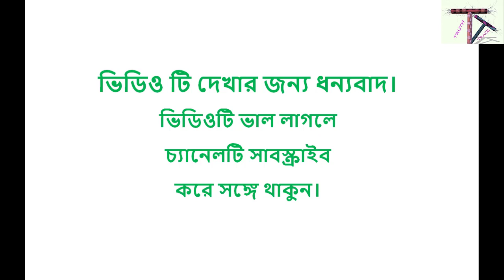An ideal father advice for the child || সন্তানের জন্য একজন আদর্শ বাবার উপদেশ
Welcome to the TRUTH TRACE channel.
The goal of our channel is to create quality educational videos. The talks are to nourish your mind, body and soul. Our motivational reminders will enable you to develop all aspects of your life; such as your physical, mental, emotional and spiritual intelligence.

Our focus is to inspire, motivate and encourage people to become better version of themselves or simply to be a better human being.  Our content promotes nothing but peace, unity and love. We hope you will continue enjoy our content. Thank you.

Tag;
powerful motivation
best bengali inspirationalspeech
best motivationalvideo
motivational video
powerful motivational
# speech
powerful motivationalvideo
powerful motivation